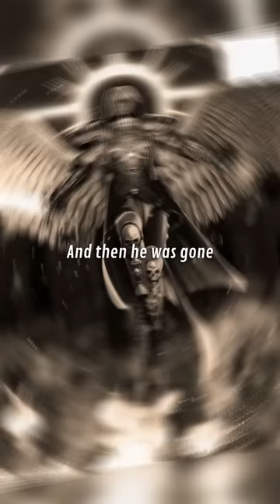THE EMPEROR'S WILL MADE MANIFEST In Warhammer 40K | Saint Celestine